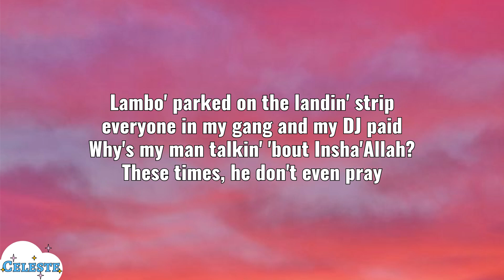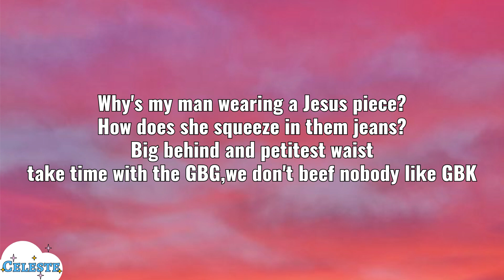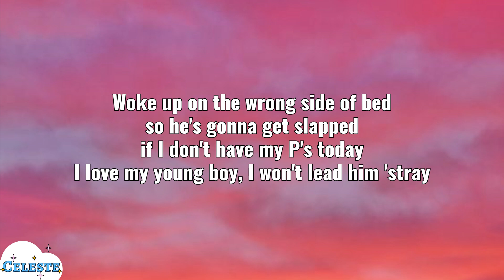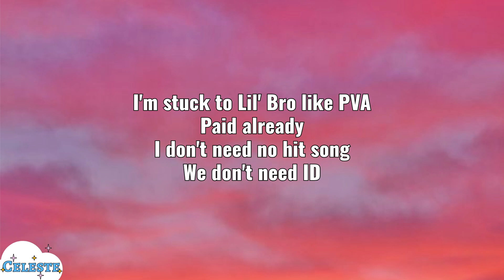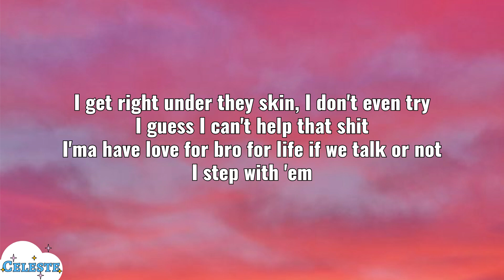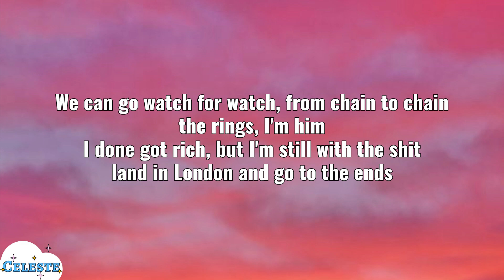Central Cee ft. Lil Baby - BAND4BAND (Lyrics)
Central Cee - BAND4BAND Ft. Lil Baby

(Lyrics):
I'm not in the mood 'cause my flight delayed
So I jumped on a private jet and I'm askin' the pilot the ETA
Lambo' parked on the landin' strip, everyone in my gang and my DJ paid
Why's my man talkin' 'bout Insha'Allah? These times, he don't even pray
Why's my man wearing a Jesus piece?
How does she squeeze in them jeans?
Big behind and petitest waist
Take time with the GBG, we don't beef nobody like GBK
Woke up on the wrong side of bed, so he's gonna gеt slapped if I don't have my P's today
I love my young boy, I won't lеad him 'stray, I'm stuck to Lil' Bro like PVA
Paid already, I don't need no hit song
We don't need ID, Lil' Bro seventeen in the club, he ain't scrollin' TikTok
F's just saw him a thick one, "Which one? Who do you want, bro? Pick one"
If I shoot my shot, I'll hit one, matter of time 'til I get them all ticked off
Alright

[Chorus: Central Cee & Lil Baby]
We can go band for band, fuck that, we can go M for M
Quarter mil' for the Maybach truck, double R with the factory rims
I got the Ninety, the Urus, the Virgil, the Brabus, I'm really a threat
It's got to the point that I don't even care, I got jewels in the safe that I don't even wear

[Verse 2: Lil Baby & Central Cee]
Uh, bro'll do it for some shoes and some clothes, you'll see what he'll do for a necklace
'Rari truck, it look like a spider, it's crawlin' a dollar on just accessories (Damn)
She made me wanna go harder, I like her whole aura, I think I'm obsessed with her
They hit him up on his birthday, did him the worst way, he had a death wish
I get right under they skin, I don't even try, I guess I can't help that shit
I'ma have love for bro for life if we talk or not, I step with 'em
Of course you can beat me at talkin', ain't no back and forth, wait 'til we catch up with him
Knockin' a bag and makin' the opposite mad, I done fell in love with it
UK Selfridges with a cute one (Ooh)
Bank account look good, this a new one (Yeah)
You the type like to type on computers (Wow)
Got a mask, but he ain't no shooter (Haha)
Top ten, but she don't act bougie
Me and your friends can go to Aruba
Hit France, it depend on my mood
This a Maybach Benz, this ain't no Uber
Mama got a body like Kim and 'em
Mama been killin' that gym
We can go watch for watch, from chain to chain, the rings, I'm him
I done got rich, but I'm still with the shit, land in London and go to the ends